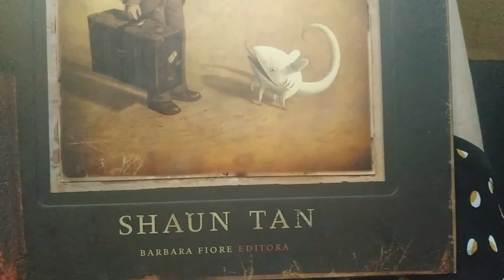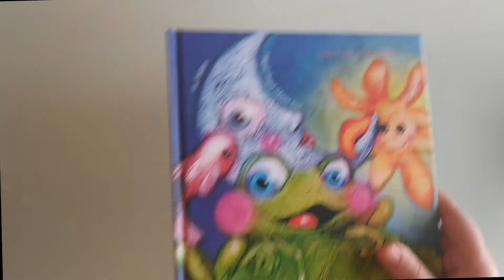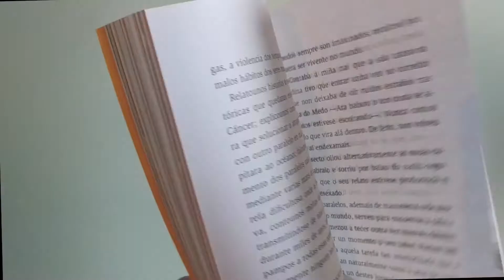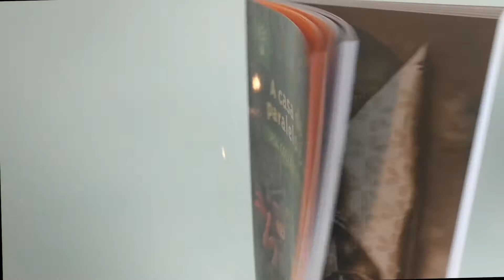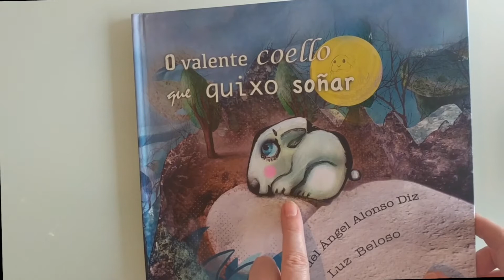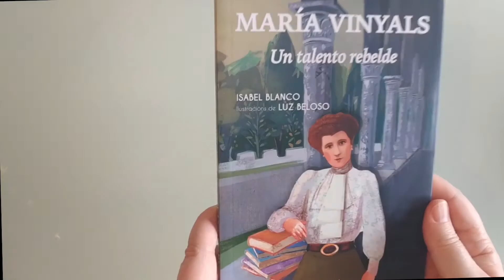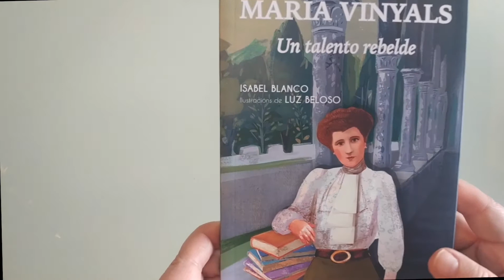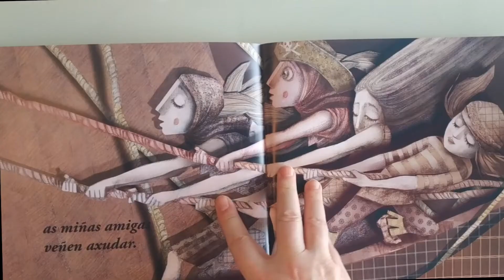Proxección do documental Ilustr-ando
Proxección do documental Ilustr-ando, arredor do traballo de Luz Beloso.